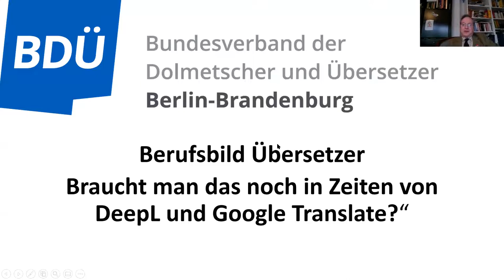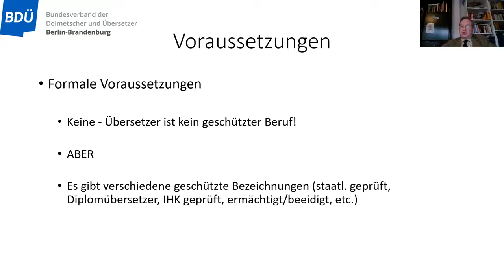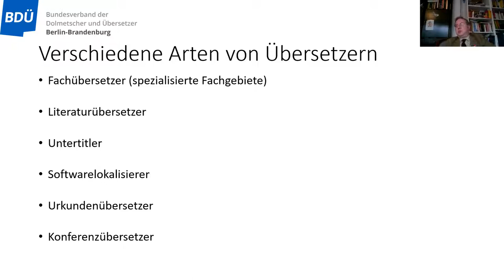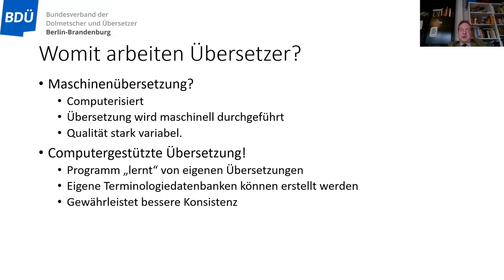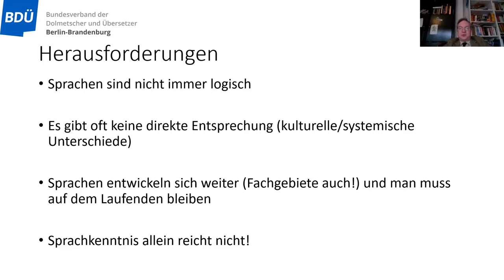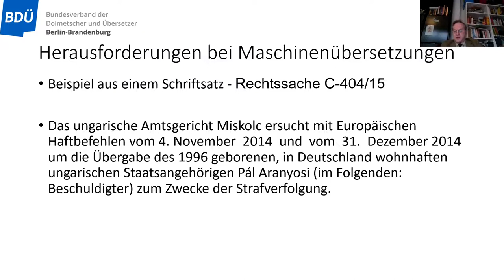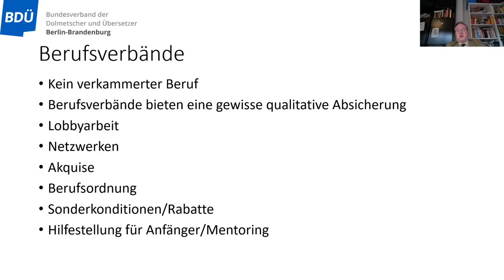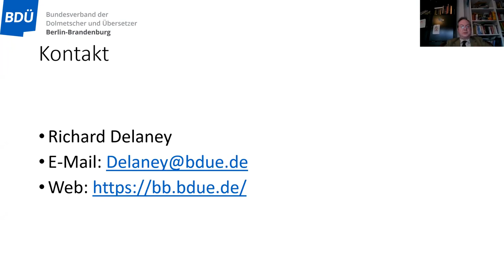Berufsbild Übersetzer – braucht man das noch in Zeiten von DeepL und Google Translate?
Richard Delaney
BDÜ Berlin-Brandenburg